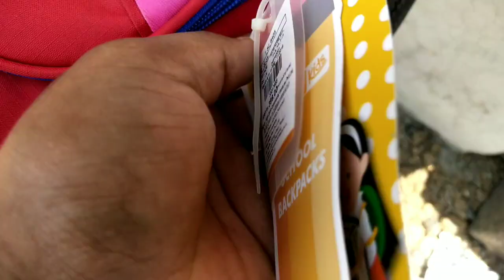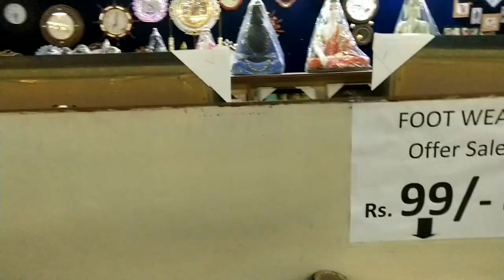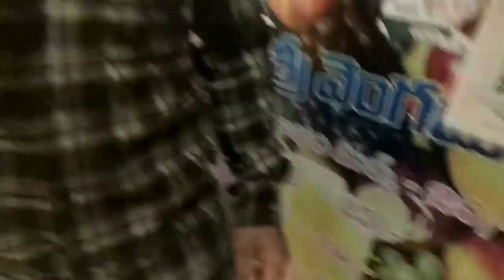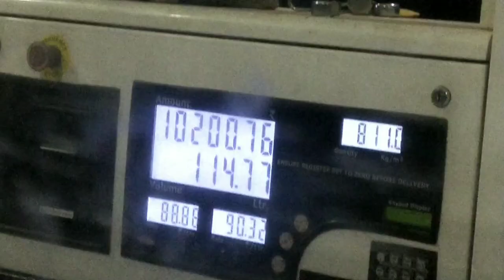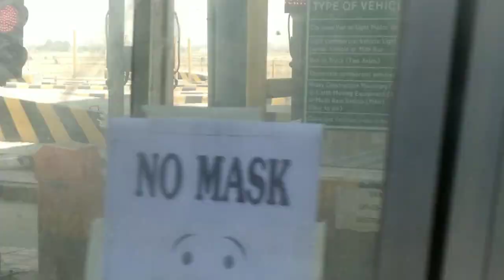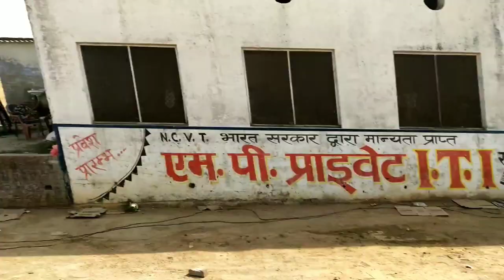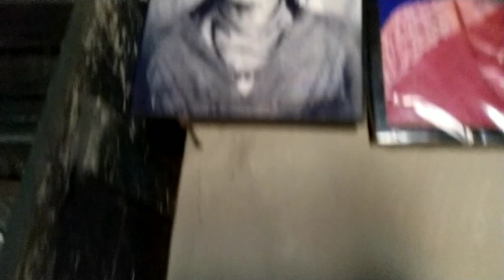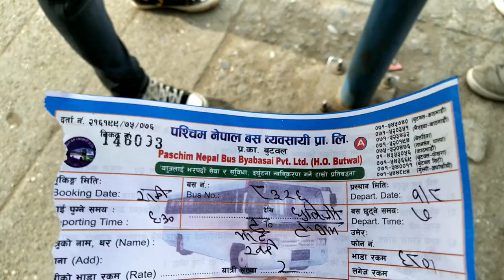Hyderabad to Nepal jorney vlog.#2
namaste sathi haru..
yo vlog maa ma india,Hyderabad dekhe nepal samma ko bus yattra dekhako chhu.
ra yo vlog ma. mero personal information,suggestion,experience aani thoraii ramailo dekna saknunchha .

➖mero first india to nepal vlog.

background music amxmus music ,axix mero prem and Own  music beats..

jai nepal.. ✌